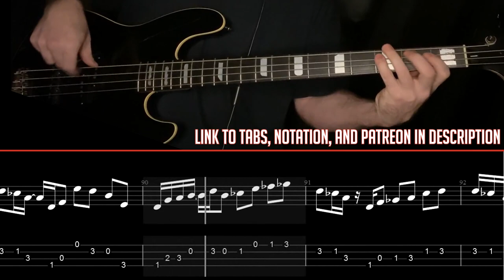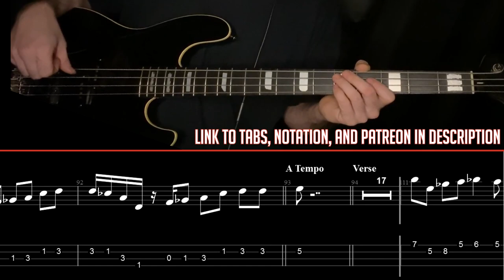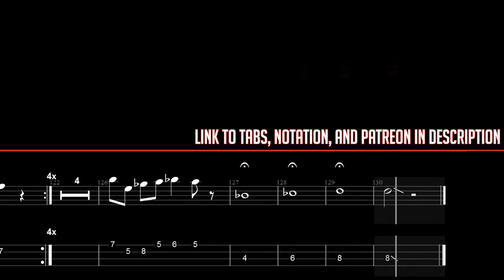Jethro Tull - Aqualung (Bass Line w/tabs and standard notation)